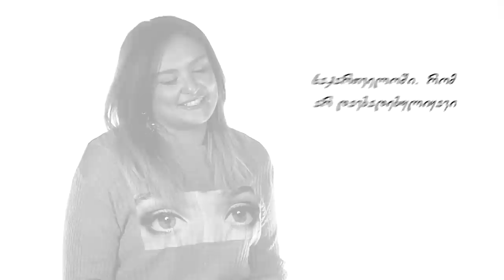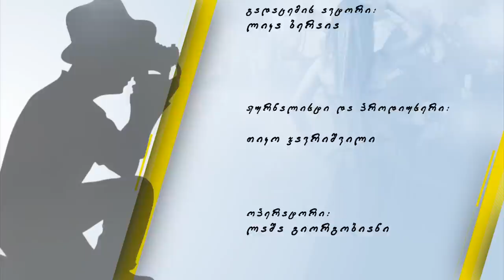ყვითელი - თიკა ჯამბურია / yviteli - tika jamburia